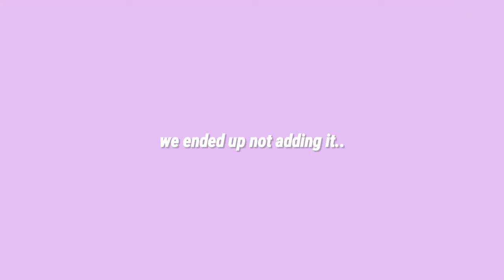vlog #1 Graduation Preparation (Haul, Singing & more) | Sandra Salem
much appreciated if you guys don't say anything rude to our singing, we're just vibing & having fun.

I'm so sorry for not uploading any content for the pass 3 weeks, i just got abit busy with life hehe 😂💔💔 don't worry I'm back, and more content to come ~~~

@everyone else i didn't mention (love ya'll 😂♥️)

age? 17
ethnicity? filipina
filming equipment? my fone :3

don't forget to subscribe if u love me hehe, jk only if u want to ♥️ & like~ oh and turn the bell notifications on to be notified whenever i upload a new video 🙊♥️